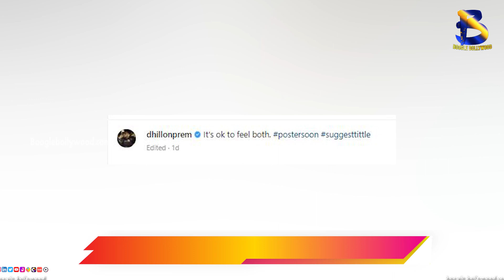Prem Dhillon New EP Announced - Punjabi Songs 2022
Copyrights@BoogleBollywood